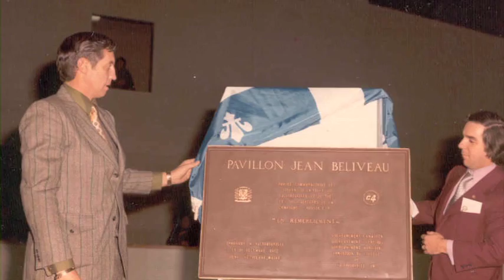Hommage à Jean Béliveau - Panthéon de la Performance 2011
C'est en 2011 que la communauté des affaires Bois-Francs-Érable a eu l'occasion de lui témoigner toute son admiration et sa reconnaissance en le désignant «Fierté Régionale» lors du Panthéon de la Performance.
Merci M. Béliveau, vous incarnerez à jamais un modèle pour notre région!